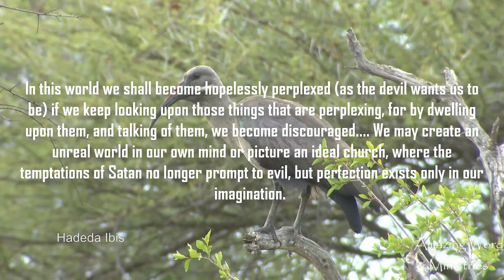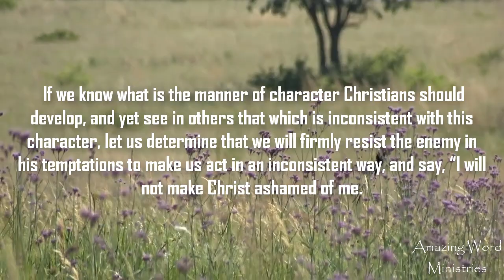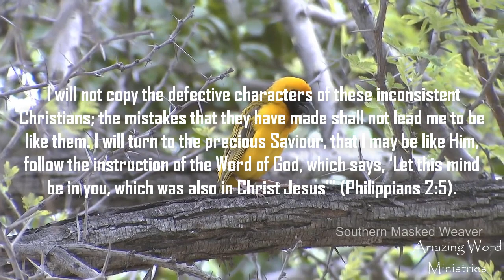That I May Know Him: "Tares Among the Wheat". Narrated by Gina Sumler